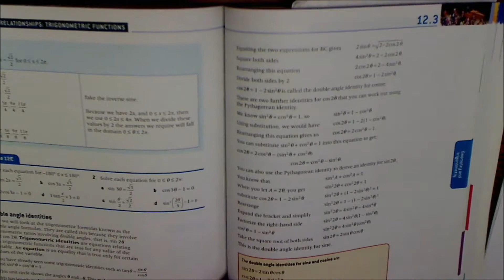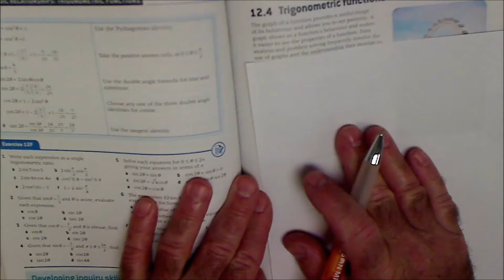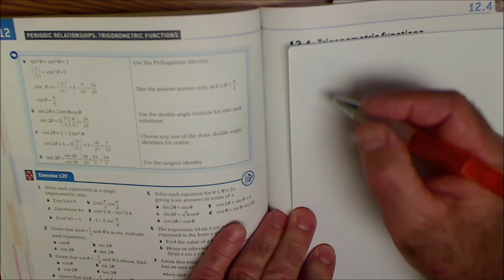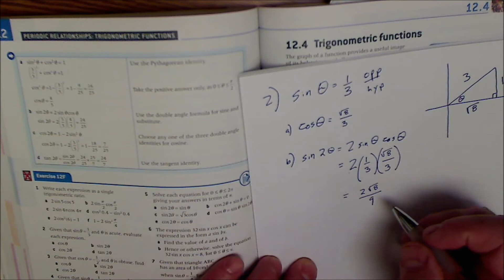Double Angle Identities, Sin2x, Cos2X, Tan2x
I go over some of the Oxford text IB Math SL problems from chapter 12 on double angle identities. Write each expression as a single trigonometric ratio. Given sinx=1/3 and is acute, evaluate each expression. Solve each equation using double angle trig identities. How to solve double angle trig identity problems. Oxford text IB math SL chapter 12, International bachelorette.